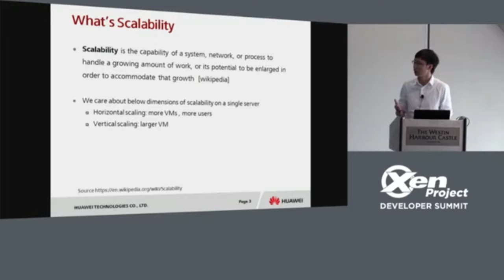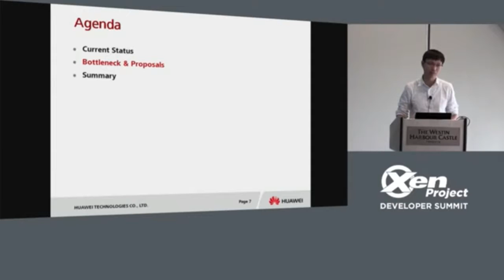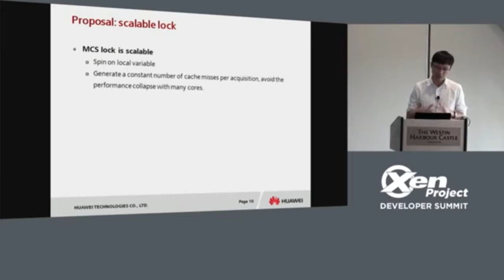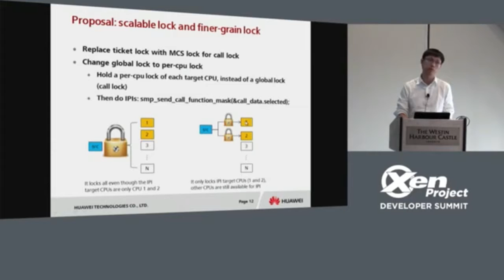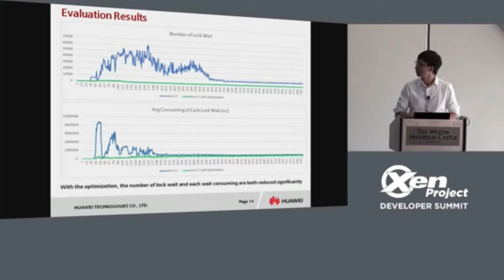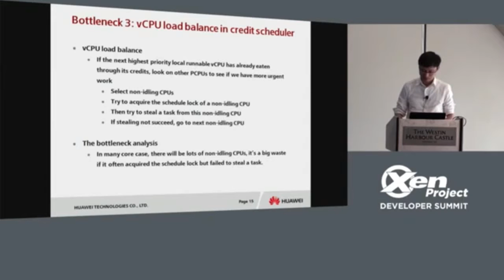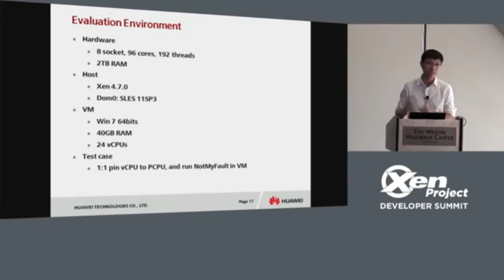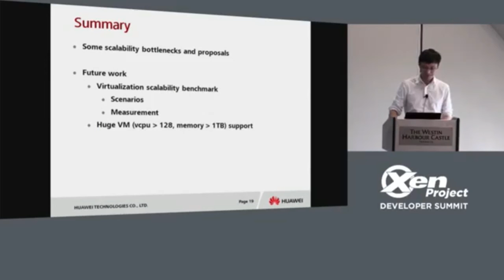Xen Scalability Analysis by Weidong Han Zhichao Huang & Wei Yang, Huawei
Xen Scalability Analysis - Weidong Han, Zhichao Huang & Wei Yang, Huawei

As CPU integrates more cores, server will have more and more cores. It requires hypervisor to have good scalability. This talk will introduce our analysis on many core scalability of Xen, and share some findings and lessons.

About Weidong Han

Weidong Han is a virtualization architect from Huawei, He has 10 years virtualization development experience. He has speaking experience in open source conferences before, such as KVM forum, Xen Summit.

About Zhichao Huang

Zhichao Huang is senior software engineer at Huawei, has 9 years working experience on Linux/Virtualization.

About Wei Yang

Wei Yang is senior software engineer in Huawei. He has more than 5 years working experience on virtualization.